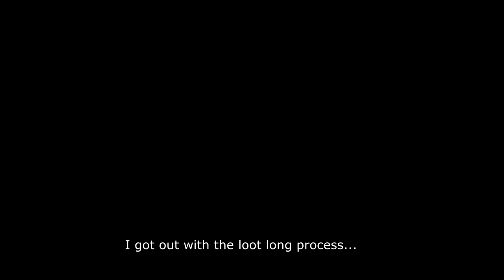The Deepening Rust #1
YOOOOOOoooOOOYyy buds